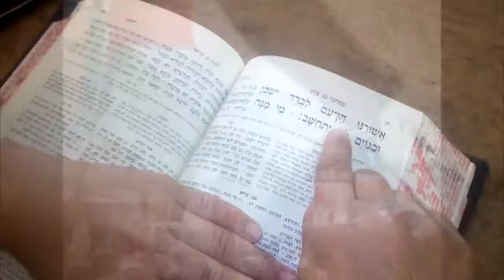שלטון השמאל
שיר ימני